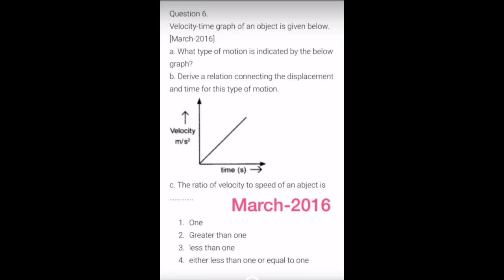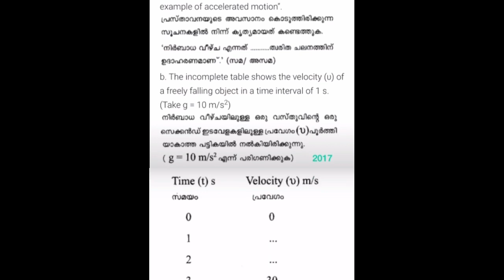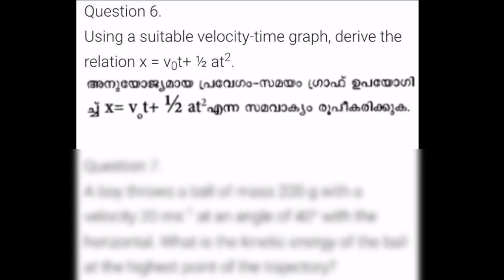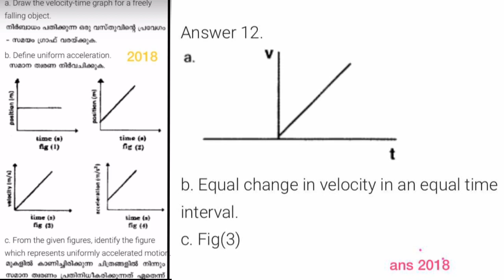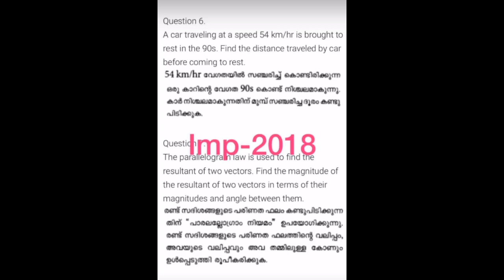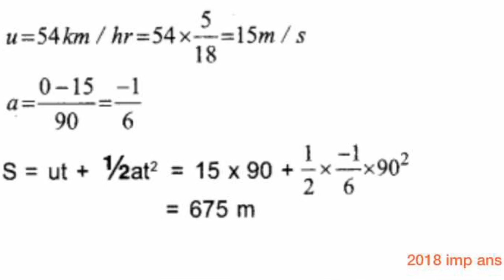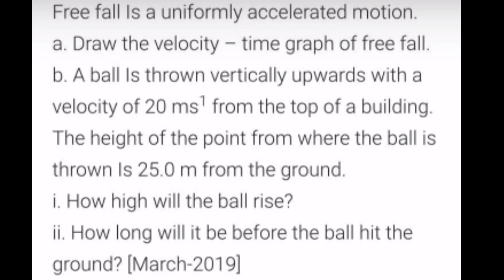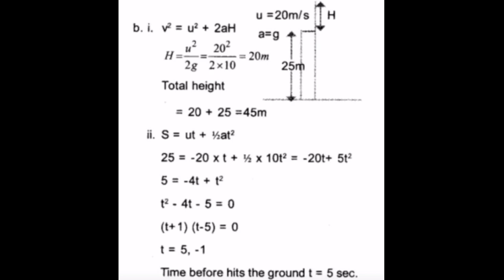Important Questions|Plus One|Motion in aStraight Line||Previous Year Questions|part 2|Malayalam